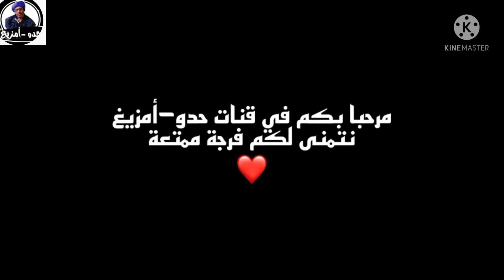أحيدوس أيا مازيغ🔥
موسيقى التقليدية المعتمدة على الالات الوترية (كمبري) والالات النفخ الخشبية (الناي) مما يدل على تأثرها بالموسيقى الإفريقية بسبب الهجرة البشرية الآتية من افريفيا السوداء في العصر السعدي.